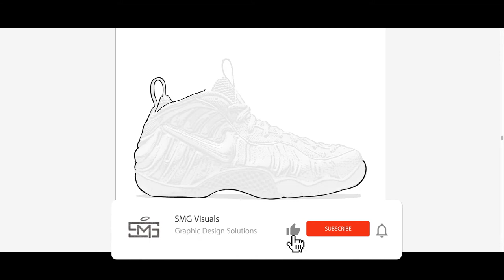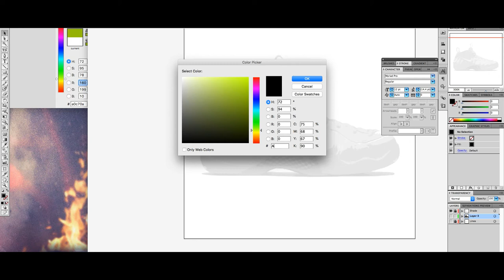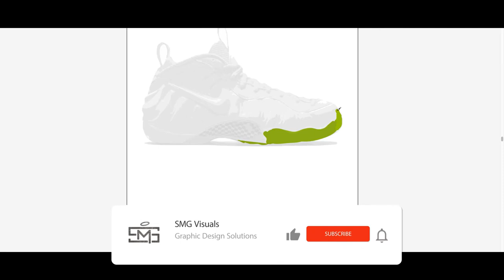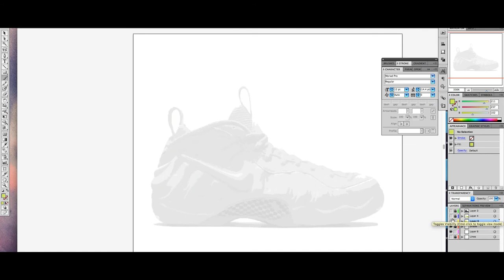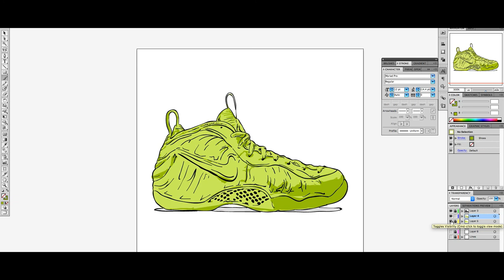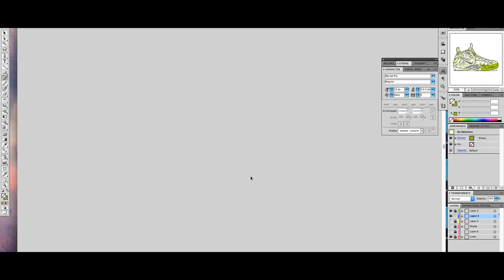Nike Air Foamposite Pro Volt 2021 (Digital Sketch) (Wacom Tablet Doodle)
Digital Sketch using Wacom tablet and Blob brush.
- Practice Digital Drawing
- Digital Sketching
- Adobe Illustrator Practice
- Digital Drawing
- Learn to Draw
- How to Draw in Illustrator
- Learn to Sketch
- Practice Sketching
-How to Digital Sketch in Illustrator
-How to Digital Sketch in Photoshop